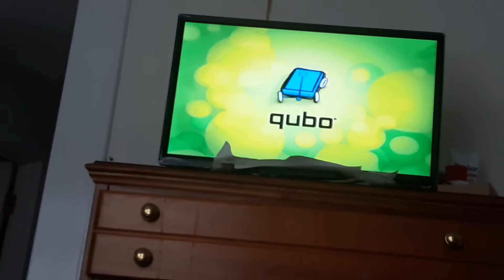Bubu and the little Owls end credits 3